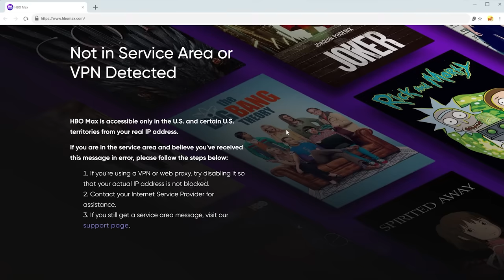THE CROW (1994) MOVIE REACTION - WHAT AN ABSOLUTE GEM! - FIRST TIME WATCHING - REVIEW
Welcome to our first-time watching as we react to The Crow (1994). There was so much to love in this film! From the incredible atmospheric ambiance to the unique way of showing us it's poignant storytelling it is no wonder as to why Eric Draven who is portrayed by Brandon Lee became so iconic.

Directed by Alex Proyas, "The Crow" follows Eric Draven, a musician brought back from the dead to seek vengeance against those who murdered him and his fiancée. The film seamlessly integrates the themes of love, loss and redemption and Brandon Lee's performance in this captures every bit of nuance needed to deliver a fantastically crafted character.

We hope that you enjoy our reactions, commentary and review as we discuss the place this film has in the gothic genre and why it is such a great comic book movie.